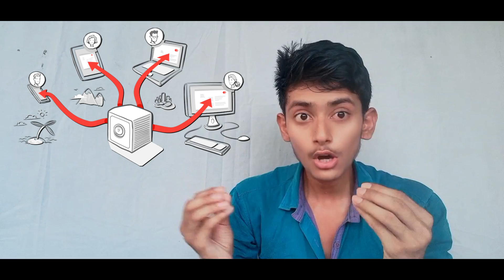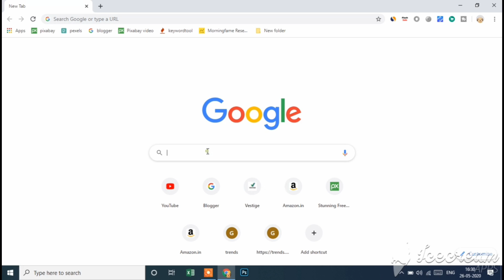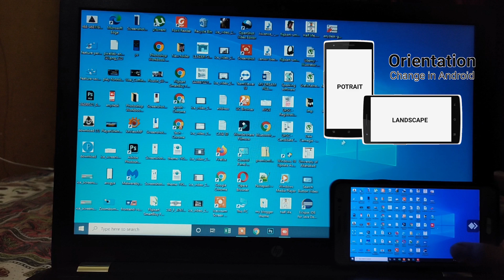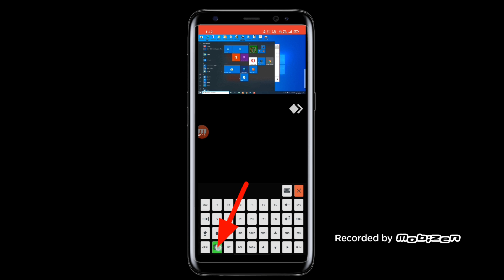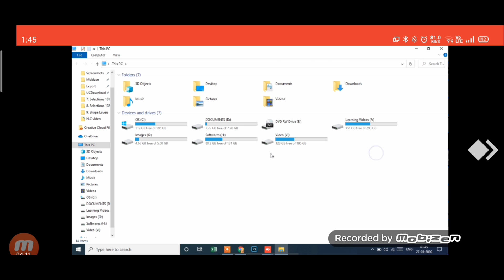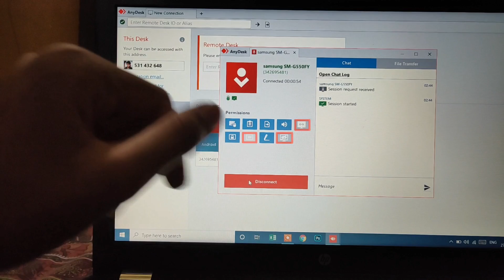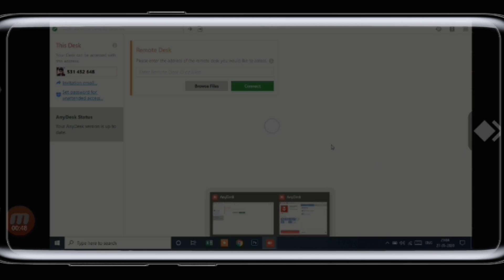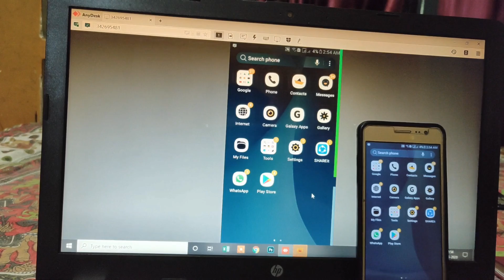How to use anydesk in pc/laptop- Anydesk in windows 10- mobile to pc- remote access- remote desktop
How to use anydesk in pc,
How to use anydesk in laptop in hindi,
anydesk in computer,
how to use anydesk,
how to use anydesk in windows 10,
anydesk in windows 7,
anydesk connect mobile to pc,
remote desktop,remote access,
laptop me anydesk kaise use kare,
anydesk in pc,
anydesk on windows 10,
anydesk on windows 7,
anydesk for pc,
anydesk for pc to mobile,
anydesk app for pc,
pc me anydesk,
anydesk remote desktop windows 10,
remote access software,
anydesk,
remote desktop ,
any desk ,
remote access software,
remote desktop software ,
How to download anydesk ,
anydesk remote desktop ,
anydesk software ,
anydesk android ,
remote access ,
anydesk remote application ,
anydesk file transfer ,
anydesk for windows ,
anydesk tutorial ,
What is Anydesk ,
anydesk review ,
remote,
how to use anydesk in mobile ,
any desk installation ,
anydesk remote pc ,
microsoft remote desktop ,
anydesk remote control ,
chrome remote desktop ,
anydesk windows 10 ,
anydesk download ,
install software ,
remote pc ,
remote desktop software (software genre) ,
anydesk file transferany ,
anydesk mobile to pc ,
anydesk for laptop,
software (industry) ,
any desk pc to pc ,
anydesk for pc,
anydesk app ,
control ,
Any,
How to download and install Anydesk for windows ,
how to use anydesk in laptop ,
How-to (Website Category) ,
what is anydesk software ,
any desk full version ,
Any Desk How To Use ,
screen sharing app ,
anydesk kya hai ,
Remote Support ,
remote control ,
anydesk setup ,
anydesk 2020 ,
Use AnyDesk ,
anydesk windows laptop,
windows,
samsung,
mobile,

Agr iss video se related koi bhi sawal ho toh comment kre...

Search { down2tech } on Instagram

Search { down2tech } on Tiktok

                         Or
👉Link :

If Want to support us then use this upi id time4tech@ybl  {it really helps}

Down 2 tech is a type of technical channel which provides information about the all technical things and all tech facts.

is a use permitted by copyright statute that might otherwise be infringing. Non-profit,

Luv from Down 2 tech